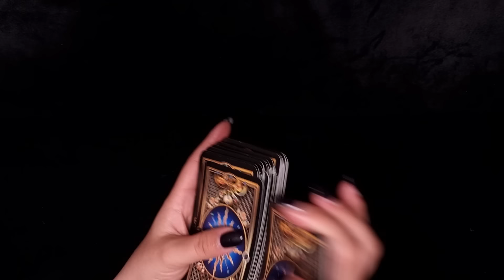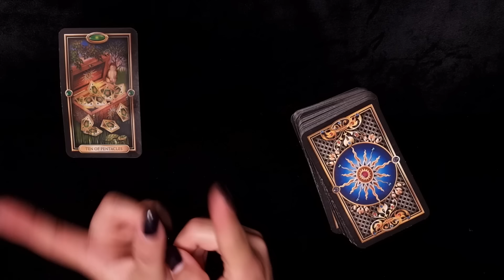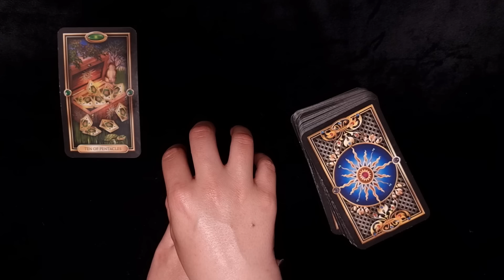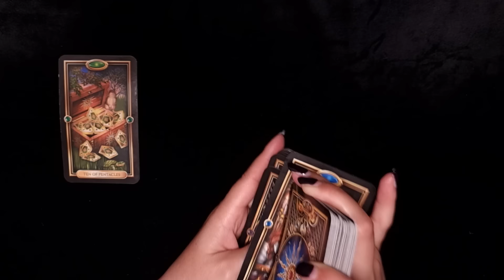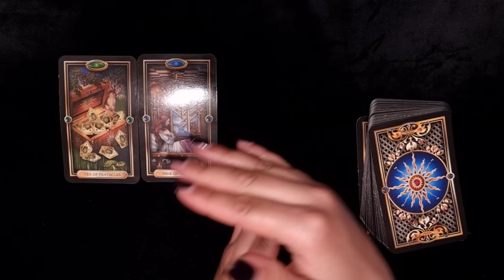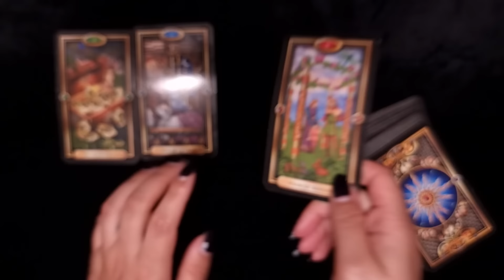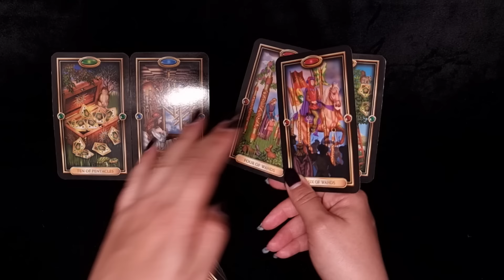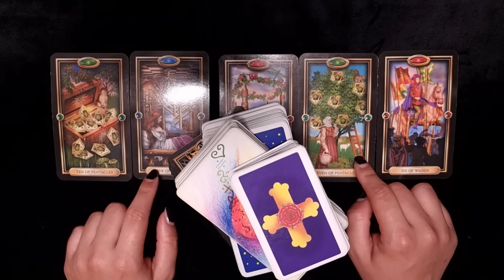STIER ♉️ Das wird dich umhauen! 😍🤑💞 (Sommer 2024) ✨️ Tarot Orakel ✨️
STIER ♉️ Das wird dich umhauen! 😍🤑💞 (Sommer 2024) ✨️ Tarot Orakel ✨️ geht hier weiter